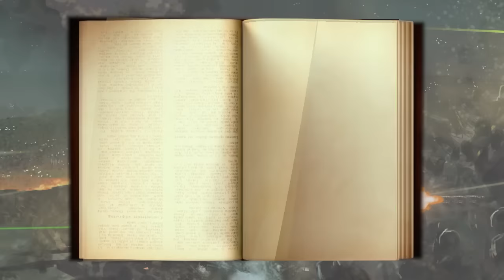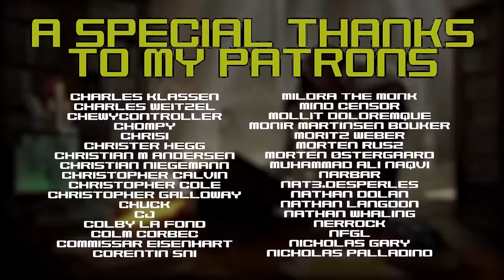Vraks Remastered! - The Cardinals Position is Crumbling - Animated Warhammer 40k Lore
The Cardinals position grows weaker from outside as well as within, the resurgent 88th Siege Army is no longer on the brink of defeat, and within the citadel of Vraks the Cardinals "friends" are beginning to  cast about for a new leader...